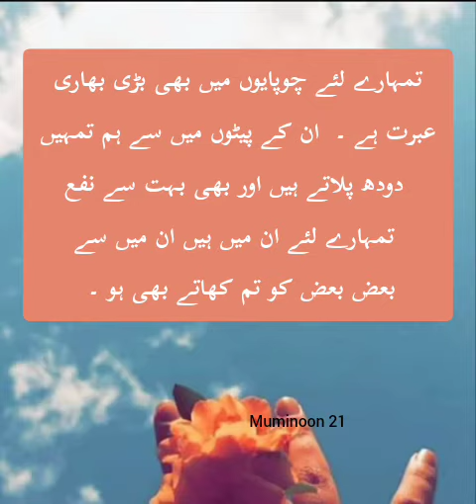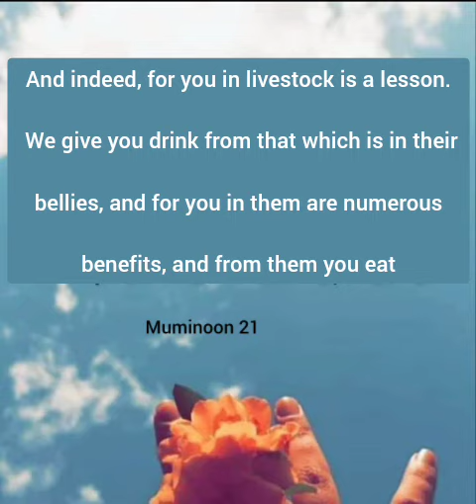August 19, 2022